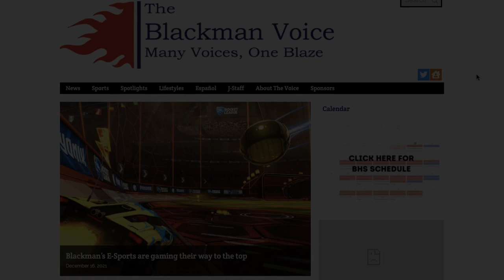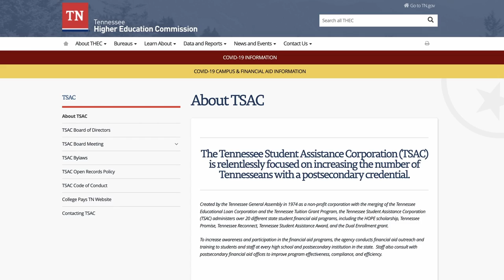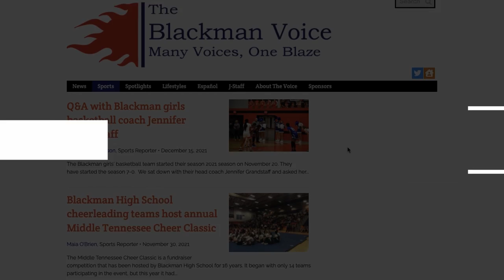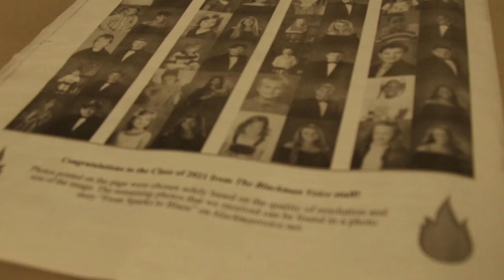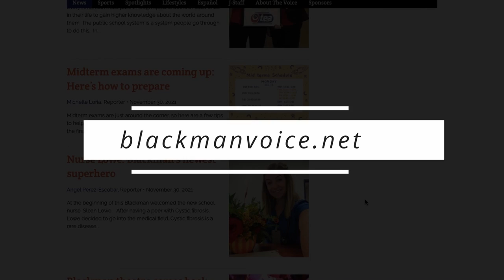The Blackman Blaze Bulletin, B3, for January 28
Belle and Campbell host B3 for Friday. Check out all of the other announcements as well.